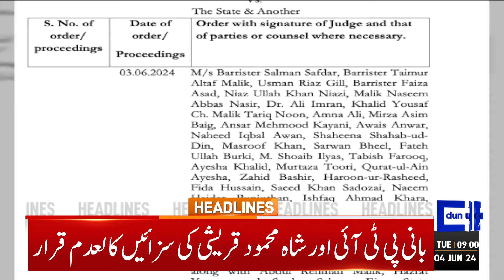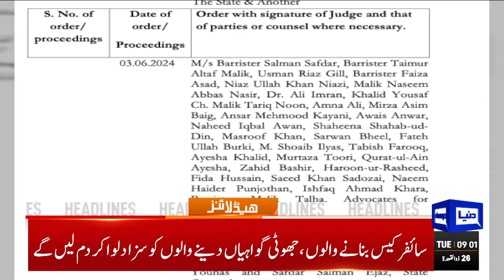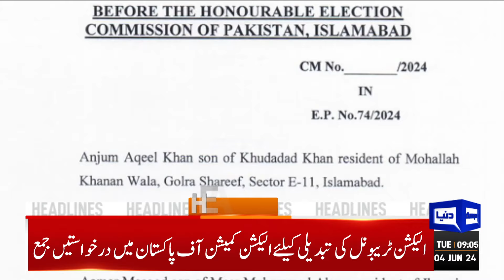Dunya News Headlines 9AM | Imran Khan First Pic From Adiala After Cipher Verdict |Imran Khan Release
PTI founder Imran Khan, Shah Mahmood Qureshi walk free in cipher case

IHC orders FIA to identify people who initiated campaign against judges

CM Gandapur hints at long march if demands not met

PM to leave for China on five-day official visit today

Legal experts weigh in on IHC ruling in cipher case

18pc Pakistanis believe country heading in right direction: Ipsos survey

World Cup 2024: Fasten your seatbelts for an exciting journey